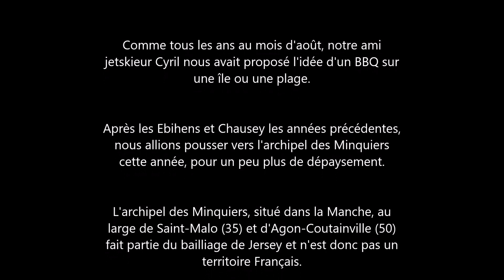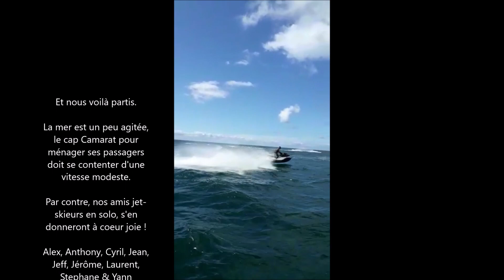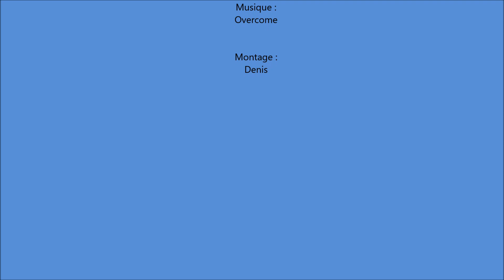BBQ 2020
Notre BBQ 2020 c'était le retour sur les Minquiers, le 2 aout 2020 !